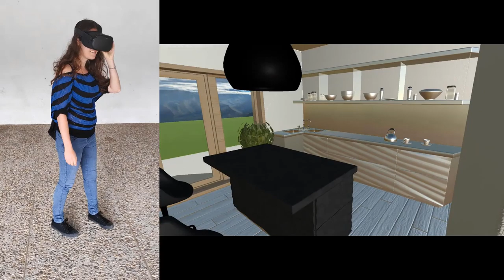[Arcade At Your Place] Real Estate Gameplay at IndieDevDay event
Collection of Multiplayer Gameplay Sessions done for the project Arcade At Your Place in the game development event IndieDevDay.

Interested that we take the VR party to your place? Visit us and ask for it:

Do you want that we develop for you a custom 6DOF VR Multiplayer experience?